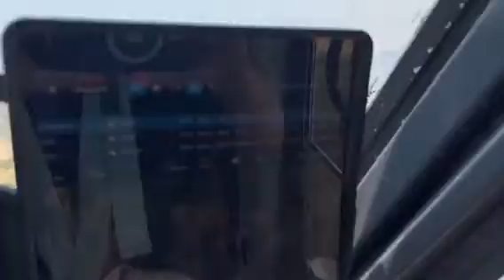MUP i Helikopterske Jedinice Uključeni u Gašenje Požara kod Raške, Bujanovca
Vatrogasci-spasioci angažovani su na gašenju šumskog požara u mestu Gradac, opština Raška. Požarom je zahvaćena površina od oko osam hektara borove šume i 20 hektara livada, suve trave i niskog rastinja.